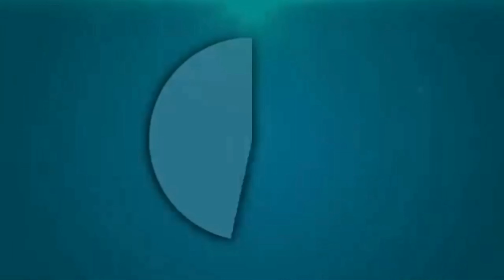التويمي : عندي ملاحظة مهمة تتعلق بالمجلس الوطني لحقوق الإنسان بسبب الإهمال....